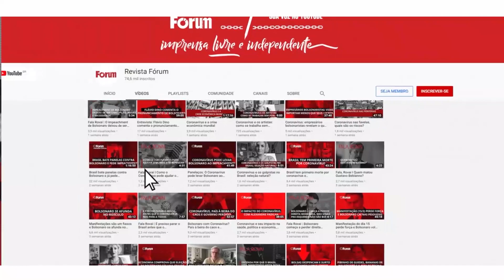Esquema Alvarez & Marsal pode virar CPI do Moro e detonar sua candidatura a presidente da República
O esquema envolvendo Moro pode significar centenas de milhões. É preciso que se instale urgentemente uma CPI para investigar a quem interessava a quebra de empresas nacionais. O Brasil precisa passar essa história a limpo. Confira análise de Renato Rovai

Apoie o jornalismo da Revista Fórum!
E você ainda recebe a newsletter Lado B todos os dias em seu e-mail e tem descontos nos cursos online da plataforma Fórum Educação
BAIXE O APP DA REVISTA FÓRUM NA PLAY STORE